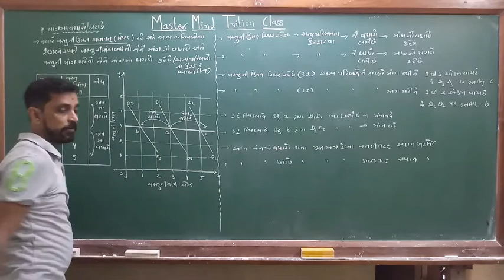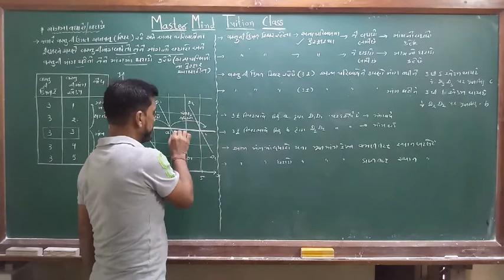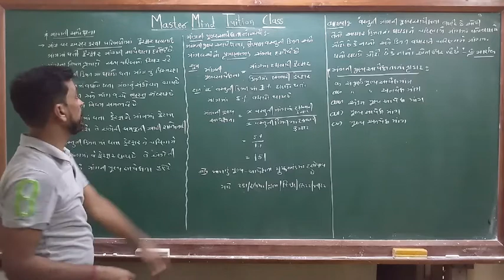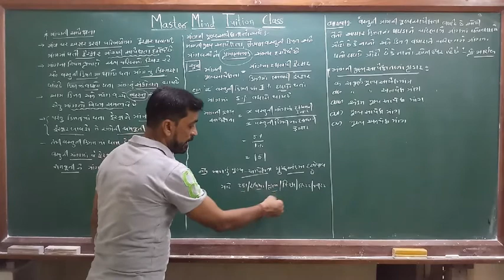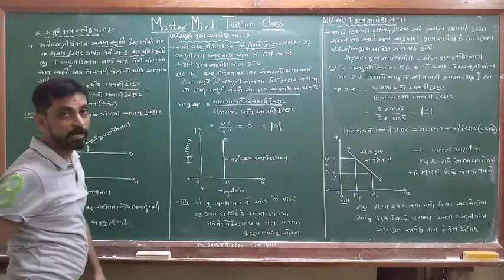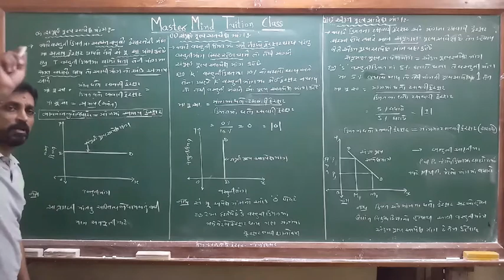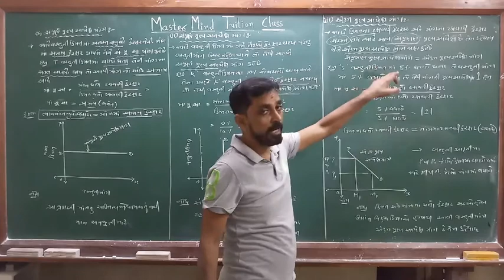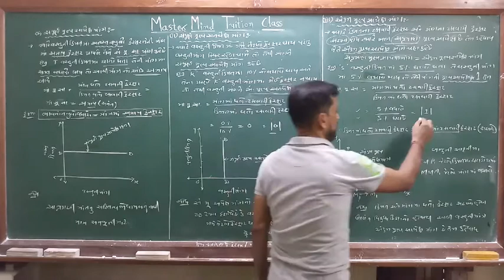std 11 eco ch 3 part 4